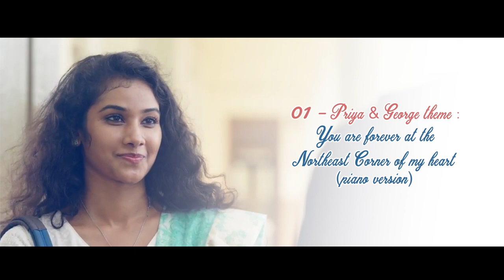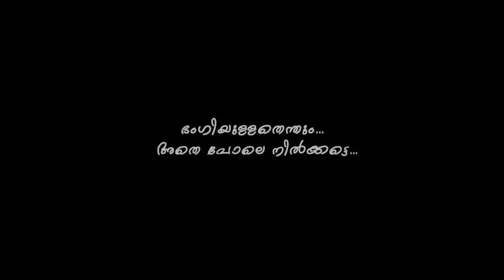At the North East Corner of my Heart OST | JOEL JOHNS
" എന്റെ ഹൃദയത്തിൻറെ വടക്ക് കിഴക്കേ അറ്റത്ത് " - Original BGM

Written & Directed by: Anup Narayanan

Music : Joel Johns , Cinematography : Prasad Yhogi , Editing & Colouring : Anup Narayanan , Guitar Motif : Simon CJ , Performed by Adelene Simon , Humming : Angel Mary , Dubbing & Sound Effects : Jibin George , Audio Mixing & Mastering : Happy Jose ( Woodpecker Studios , Kochi ) , Violin : Harsha Vardhen , Guitar : Dilraj Gopi , Recording Engineer : Elwin Joseph , Cuts : Milan Aaruthotty

Cast: Aneesha Ummer, Bibin Mathai, Roshan Anand, Vishnu Vidyhyadaharan, Manoj M B, Sangeeth Soman.